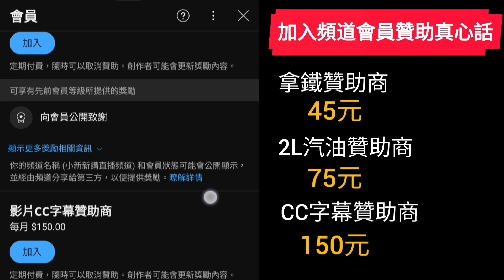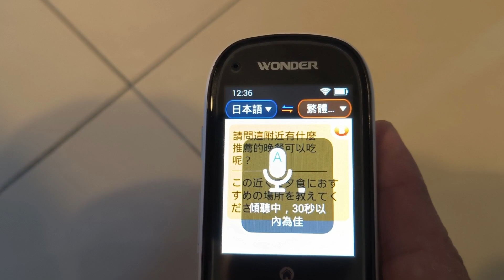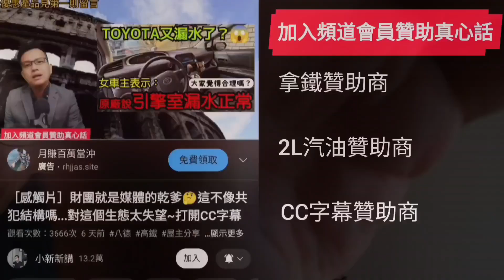開箱日本投資客的房子🤔高級社區全新裝修三房要多少錢？日本房產 東京 名古屋 橫濱 沖繩 首爾 北京 上海 台北參考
來日本還好有這個旅遊神器😍原廠硬是提供比蝦皮還便宜的價格😍感謝原廠提供特別優惠價，數量有限要買要快👇